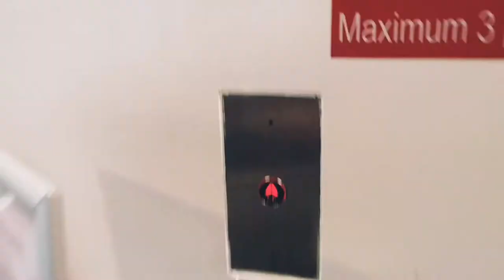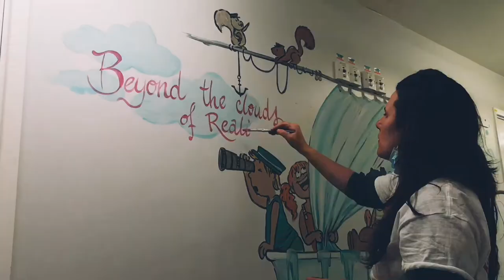children mural hand painted deisgn at the hospital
Hand painted wall art for Whittington hospital in archway. London

With the support of camp simcha, a charity that help sick children and Francis Johnson the recovery team leader, I was able to paint this mural in the children recovery ward today.
I wanted to rappresent the power of the imagination, cause it can take us anywhere... and even if at the moment we are sick or in an unpleasant situation we can excape and immagine a better future. A better reality.
Let's keep dreaming!